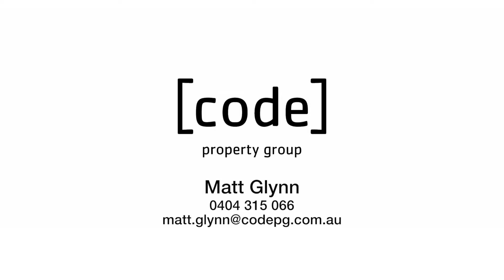15 Arilla Street, Wurtulla